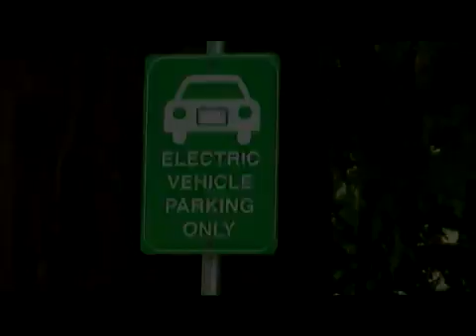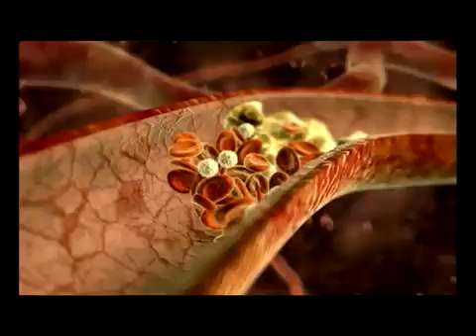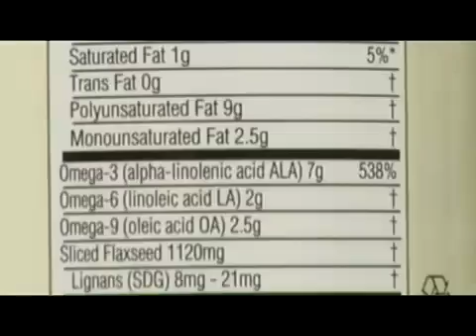Is Fish Eating Healthy?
How healthy are fish really? This video outlines the truth about bacteria in fish and food poisoning, as well as what happens to the omega 3 oils when cooked.